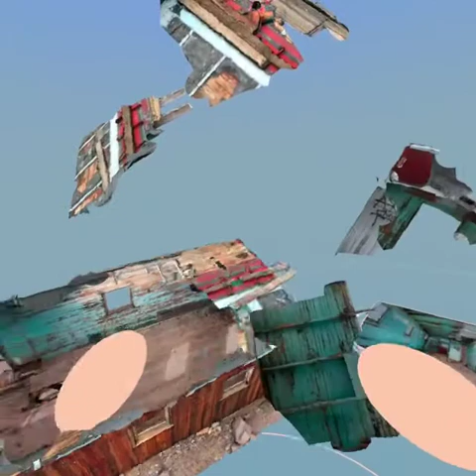Puzzling Places - Union Pacific Railroad Car (Variety Pack) 25p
25p 6min. (50P 18min) (100p 35min) (200p 1hr16min)